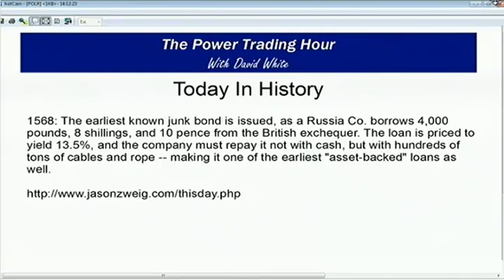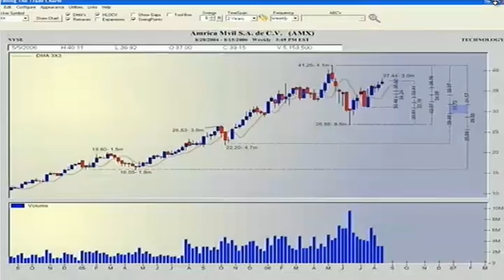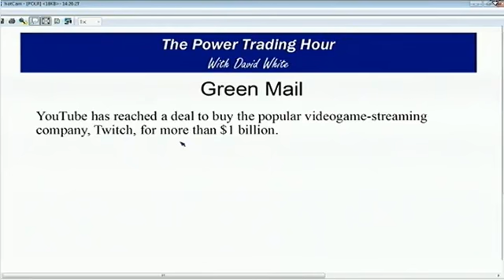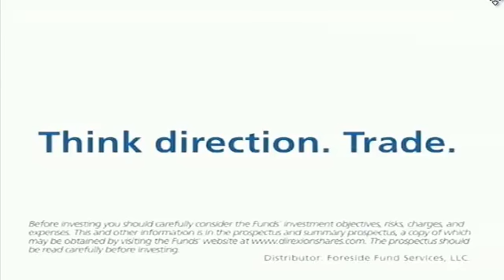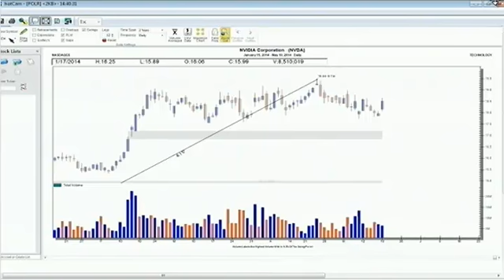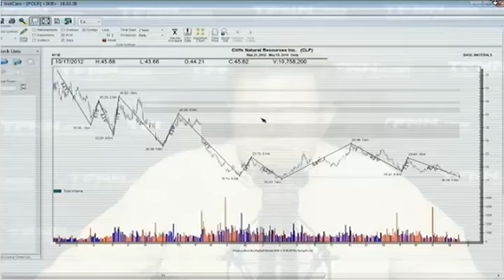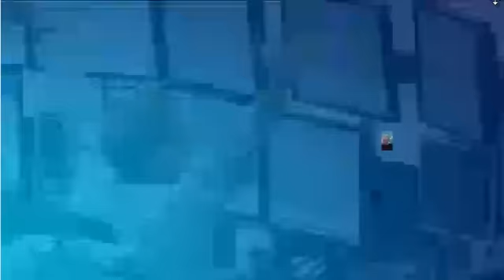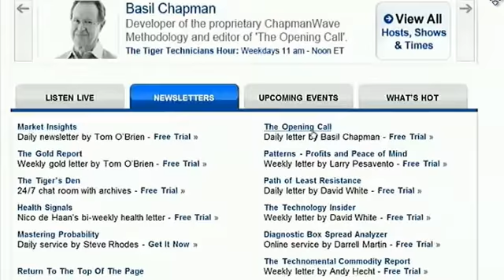May 19th Power Trading Hour with host David White on TFNN - 2014